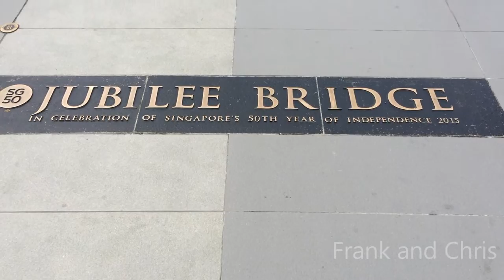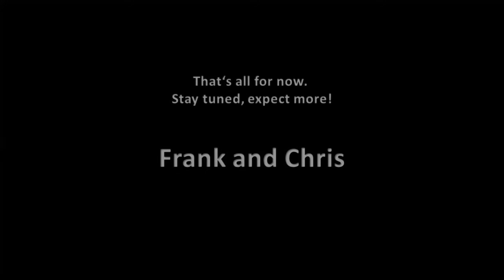Marina Bay in Singapore by Frank&Chris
This Movies shows you some awesome impressions from Marina Bay in Singapore. A must see and a must visit once you are there.